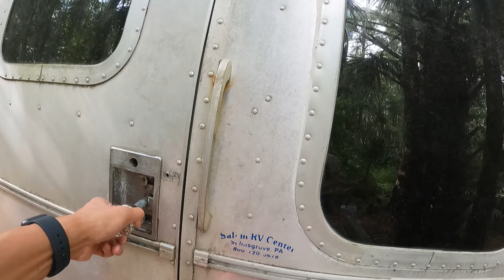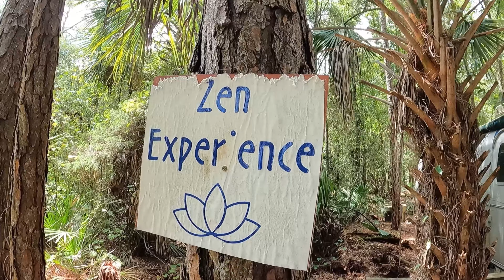Yurt at Danville | PinoySafemoonCouple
📍 Yurt at Danville is located in Geneva, Florida.

🎶IntroOutroMusic: Walk
Musician: @iksonmusic

Musician: @iksonmusic